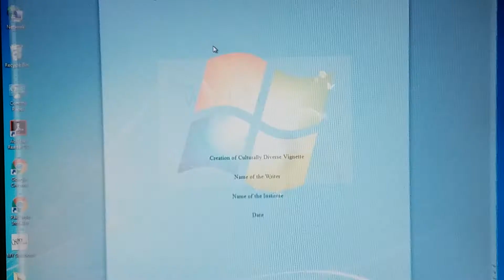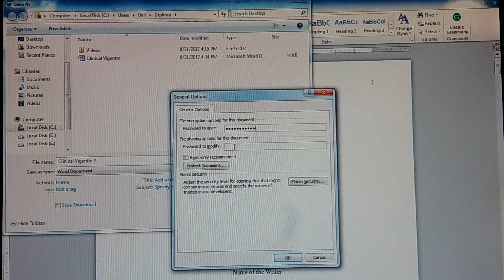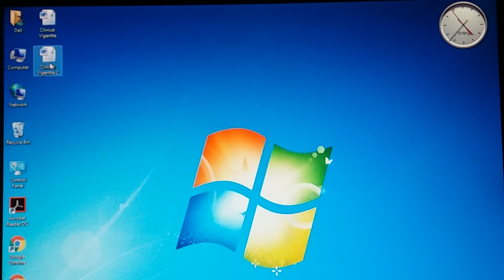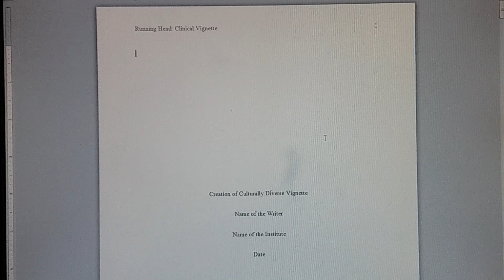How to Create Password to Word Document Urdu / Hindi Tutorial | MY Solutions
Hi,
I am back with the latest video. In this video, you will learn how to create a password for a Word document. This is brand new content on this channel, and you will get a complete overview regarding the password change in MS Word. The process is so simple, and this is essential for anyone who wants to secure their files. Usually, people are habitual in saving the passwords of all their accounts, i.e., Email, Facebook, Twitter, and other social media accounts, in Word or Excel files. But this is risky; anyone can access them, but if you secure it by password, then you have no need to worry. In this video, you will learn how to easily create the password to your Word document and save your secret documents from anyone.

If you want to know more about it, watch this video from the start until the end.

Regards,
Advertising Group
MY Solutions